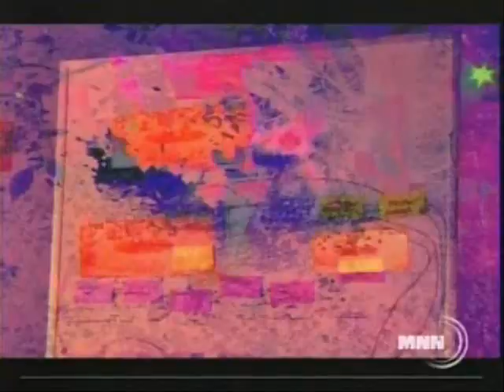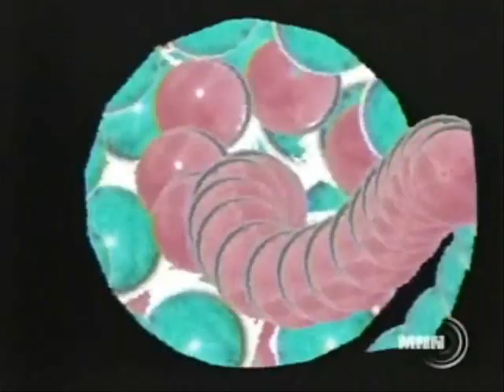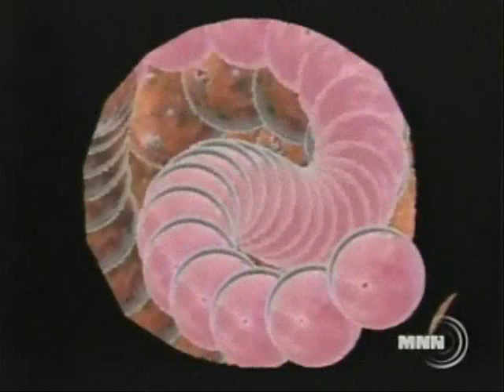Mammals of Zod: Lovesphere 15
Mammals of Zod!  with the Colors Project.  Mammals of Zod is: Daniel Carter, saxophone, trumpet etc; Ira Atkins, drums; Gary Heidt, bass; Emmallyea Swon Young, vocals; here with special guest On Ka'a Davis on guitar.  This is a clip from Lovesphere 15 in 2010.  Lovesphere is a 67 year project, this was the 15th annual observance.  Mammals of Zod have performed in probably half of the Lovesphere events, making them probably one of the most frequent Lovesphere entities.